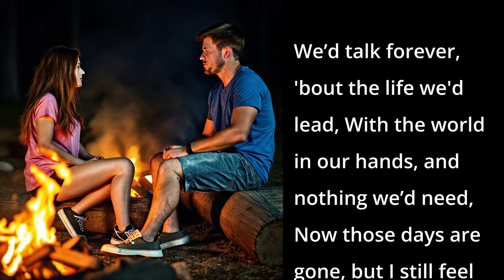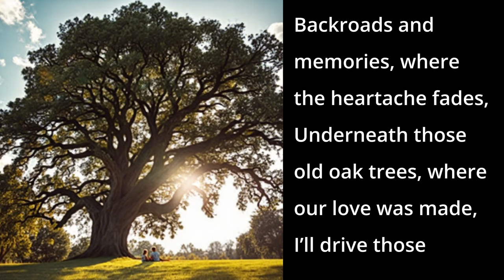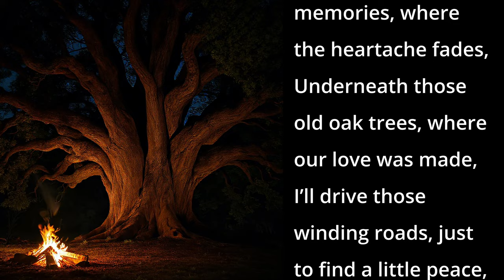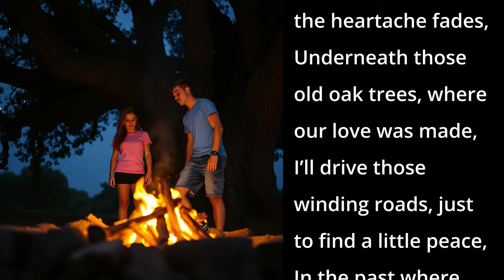Backroads and Memories (AI Song - Country Love Song)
This is a nostalgic country ballad that paints a vivid picture of youthful love and cherished moments.

📱 DESCRIPTION 📱
The song reminisces about carefree days spent under the country sky, driving down winding roads, and making memories that linger long after they're gone. Through heartfelt lyrics and a reflective tone, it captures the bittersweet essence of looking back on a love that was once vibrant and free. The narrative weaves through past and present, finding solace in the echoes of those shared experiences and the enduring connection they represent.

📱 SONG LYRICS 📱
00:00 - [Verse 1]
We were young and wild, with dreams taking flight,
Chasing sunsets and those old dirt roads at night,
Bonfire flames dancing, stars shining high,
Every laugh and kiss, beneath that country sky.

00:28 - [Pre-Chorus 1]
We’d talk forever, 'bout the life we'd lead,
With the world in our hands, and nothing we’d need,
Now those days are gone, but I still feel the way,
In every corner of this town, where our memories stay.

00:50 - [Chorus 1]
Backroads and memories, where the heartache fades,
Underneath those old oak trees, where our love was made,
I’ll drive those winding roads, just to find a little peace,
In the past where you and I were free,
Backroads and memories.

01:21 - [Verse 2]
Now I’m driving through, this town all alone,
Seeing faces, and the places we once called home,
Every mile I travel, brings me closer to the past,
Where we danced in the rain, and made every moment last.

01:44 - [Pre-Chorus 2]
We’d dream forever, with the stars as our guide,
With your hand in mine, we had nothing to hide,
Though the road has changed, I still see your face,
In the twilight glow, and the open space.

02:08 - [Chorus 2]
Backroads and memories.

02:42 - [Bridge]
So I’ll keep on driving, till the sunset’s gone,
Chasing echoes of a time, when we were strong,
Every twist and turn, brings me back to you,
In the whispers of the night, I find what’s true.

03:05 - [Chorus 3]
Backroads and memories.

03:31 - [Outro]
Backroads and memories, they’ll never let me be,
In every mile I travel, you’re always here with me,
With you forever in my heart, I’ll never be afraid.